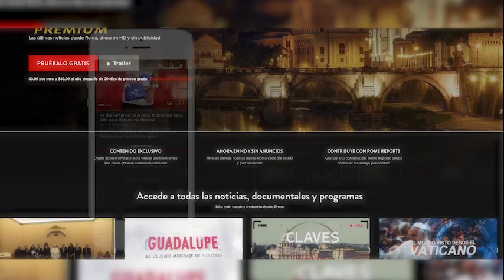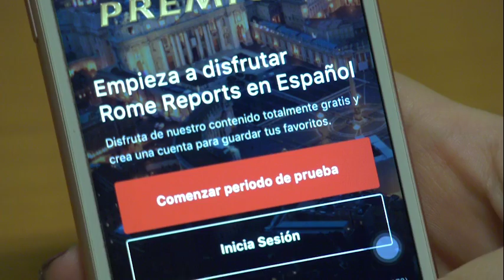Los 14 cardenales fallecidos en 2021, (y otras dos despedidas que sonaron en el Vaticano)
Al menos tres cardenales han fallecido a causa del Covid.